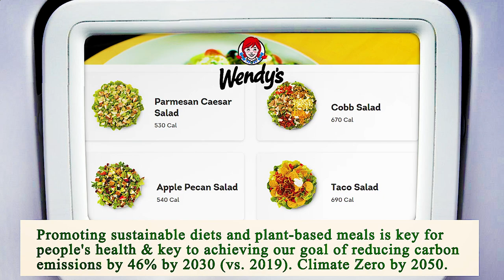Close to Me Restaurant - Close to Me Restaurants - Chicago 60608 IL, Cook County, Illinois, US